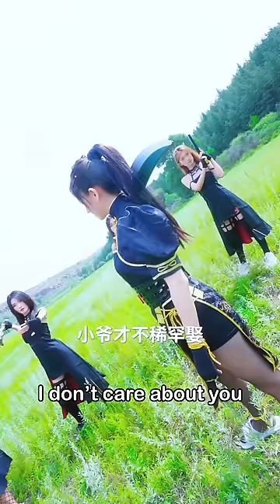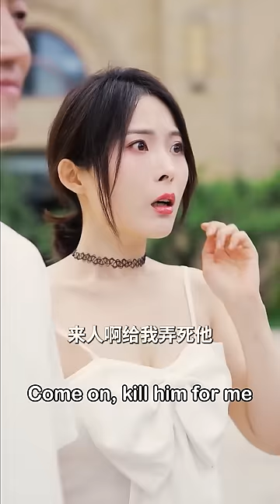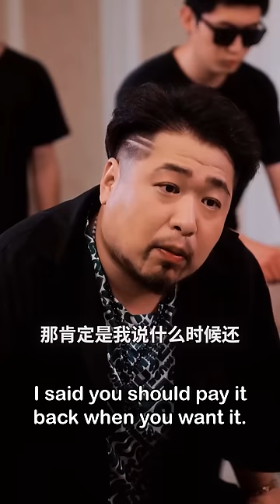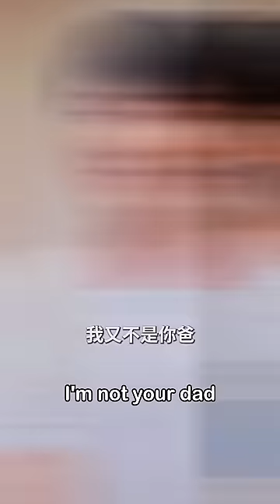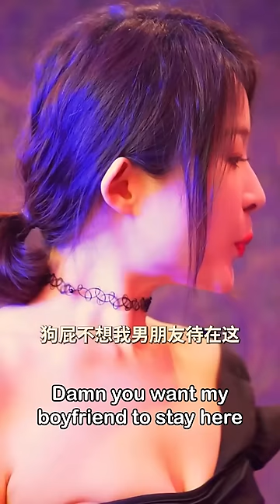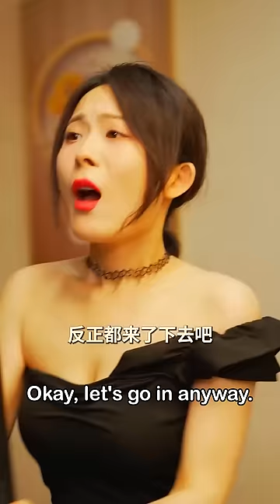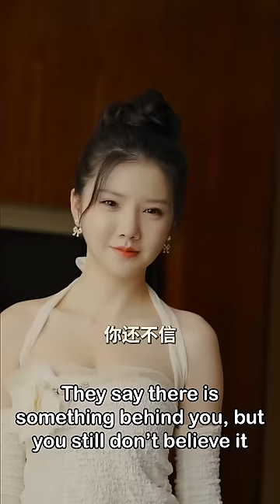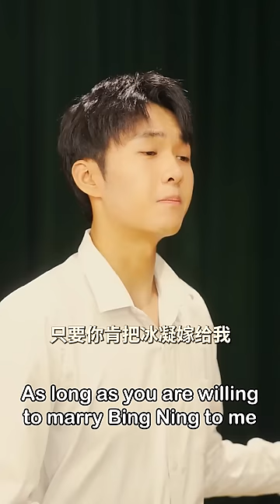[MULTI SUB]【完整版】穷小子遭未婚妻退婚后，意外被美女总裁带回家当保镖，更有5个美女抢着要嫁给他...《五个美女总裁倒追我》逆袭 反转 爽剧 | 酷喵追剧